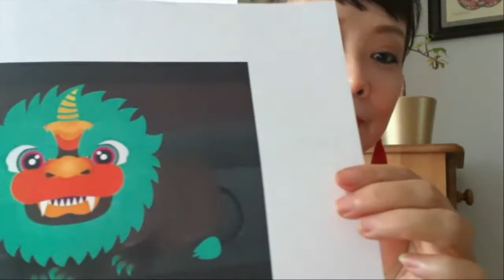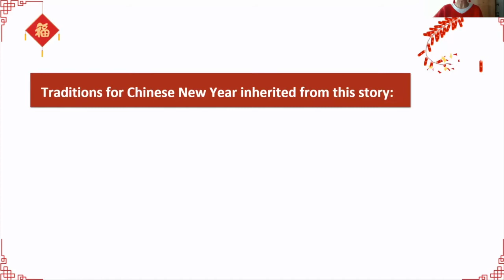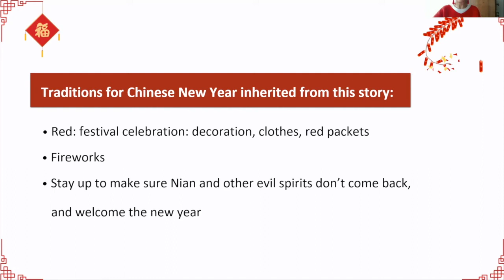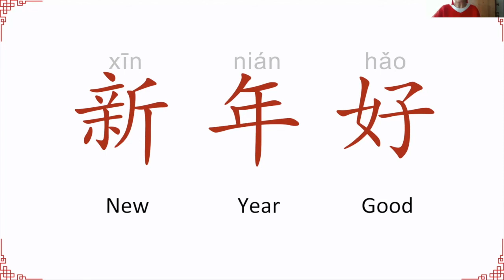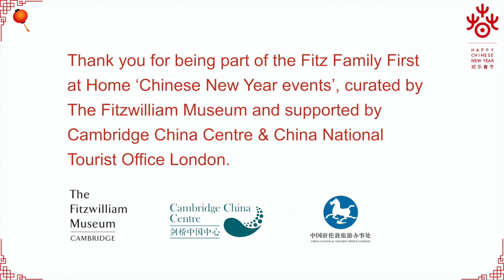The Legend of Monster Nian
Xin Nian Hao (新年好)! Listen to Wuying from Cambridge China Centre retell the Chinese New Year story - The Legend of the Monster Nian.